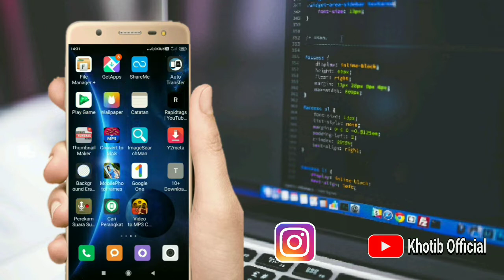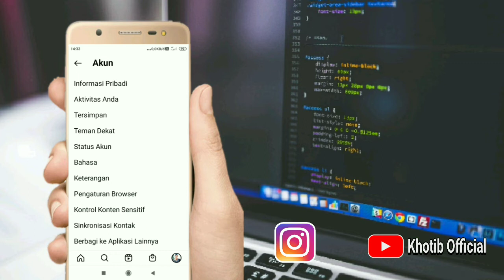Cara Menghapus Data Penjelajahan Instagram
Selamat malam sobat youtube, di video ini saya share cara menghapus data penjelajahan di aplikasi instagram dan semoga bermanfaat carahapusriwayatpencarianinstagram instagram#